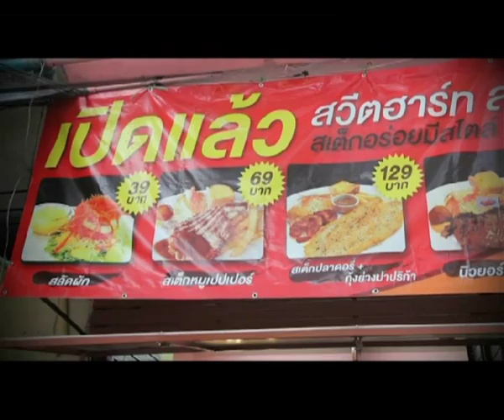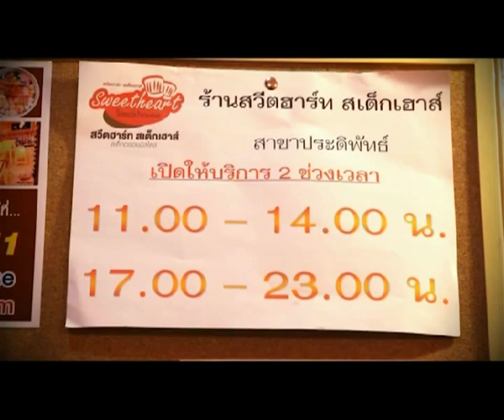ตี๋อ้วนชวนหิว 1 ธค. 56 ทัวร์ลงพุง